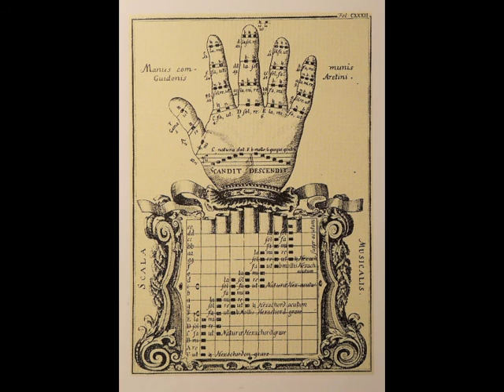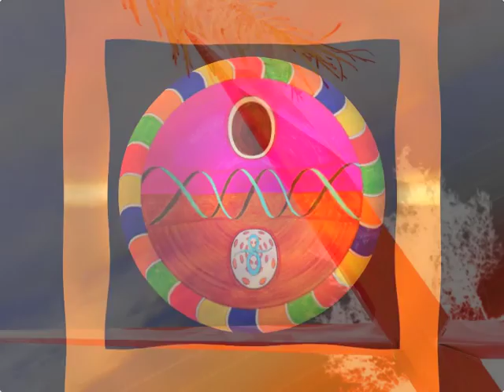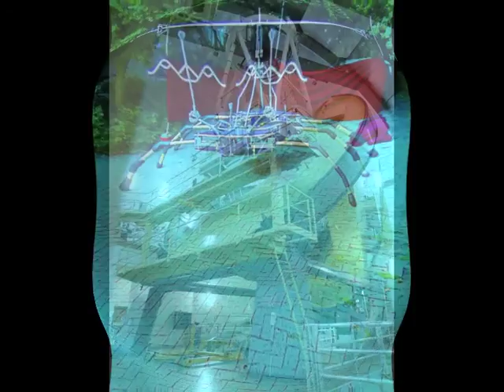Unending Trees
An unmastered original. Composed, written and recorded by Stefaen Day.

Images are of works made by the composer as well as works made by others.

The music is one of a number of originals that have been written for a music-based performance called 'Bicycle Day' (working title). It takes the research outcomes of Albert Hoffman and Richard Evans Schultes as symbolic in human endeavour.

Other compositions by Stefaen Day are performed as 'ae'.

Stef.